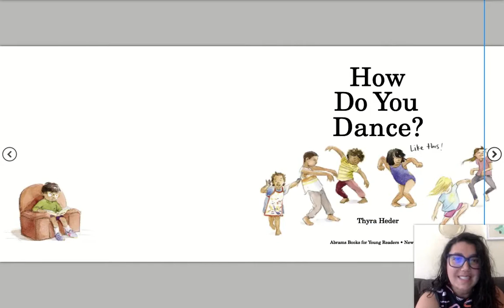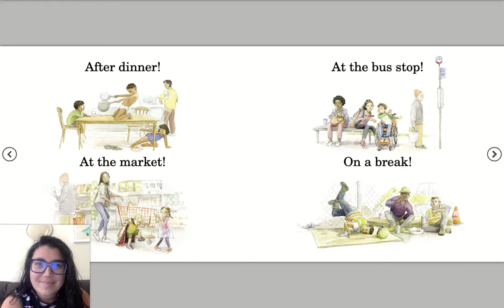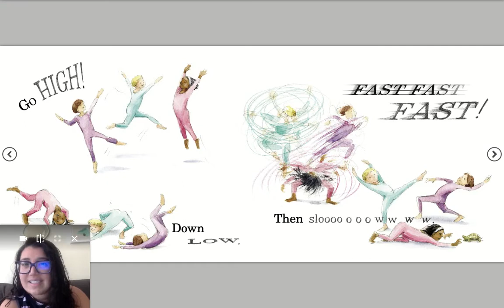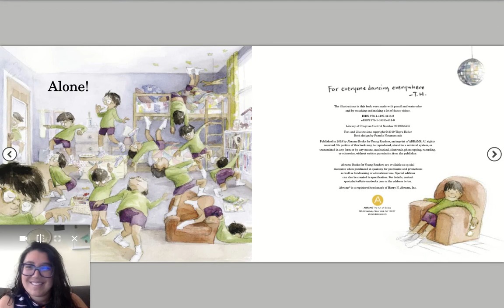How Do You Dance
Ms. Abby reads "How Do You Dance?" by Thyra Heder.  Published by Abrams Books for Young Readers.